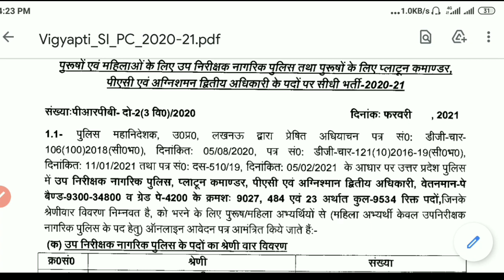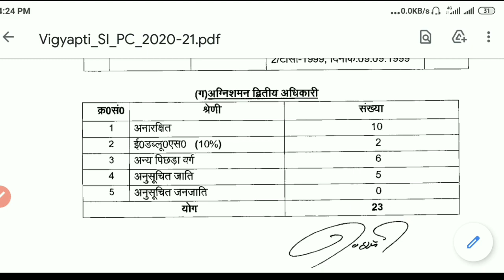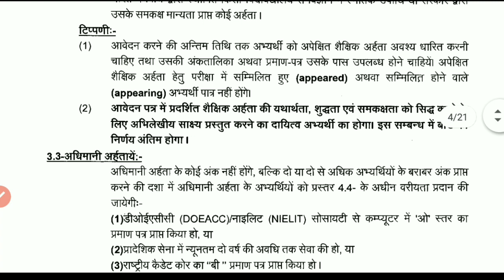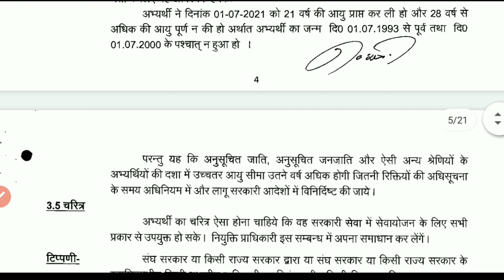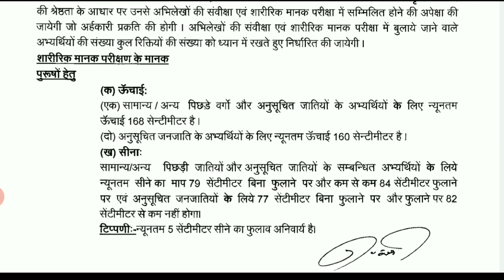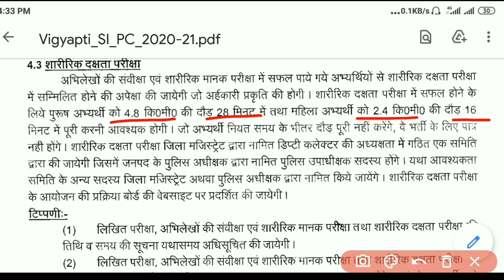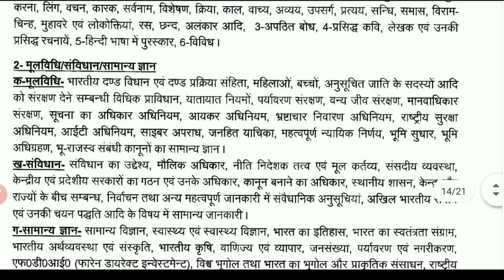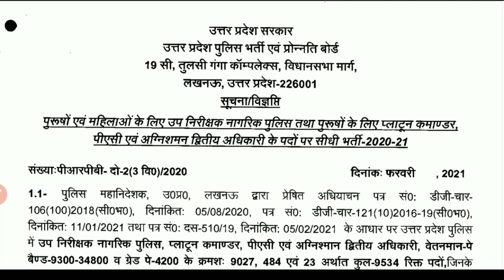UP Police SI Online form 2021 | UP Police SI Recruitment 2021 | UP Police SI Syllabus 2021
दोस्तों इस वीडियो में हम UP Police SI 2021 के भर्ती के बारे में पूरी जानकारी जानेंगे✍️✍️✍️✍️✍️✍️✍️✍️✍️✍️✍️